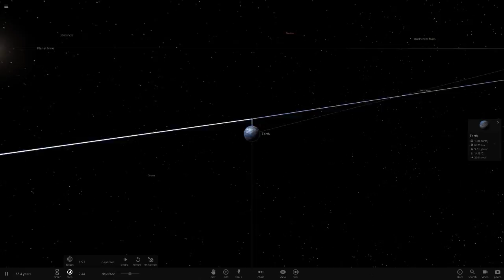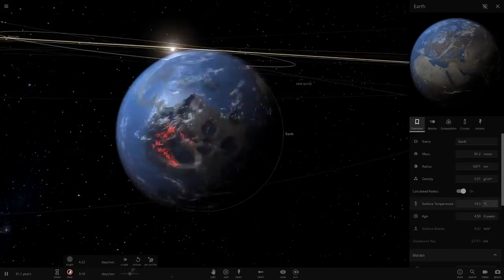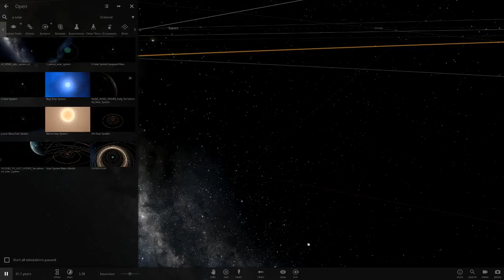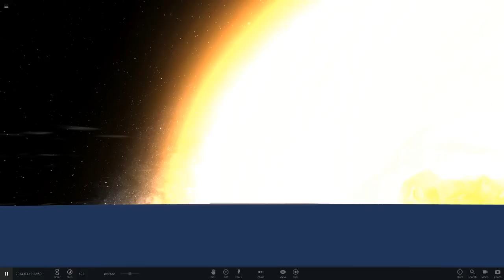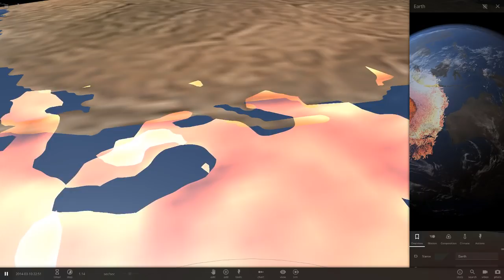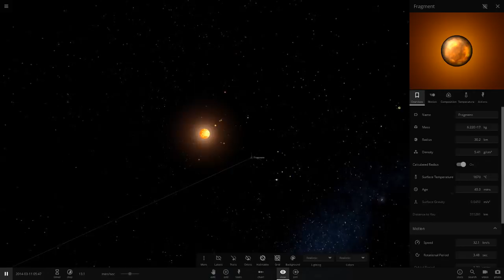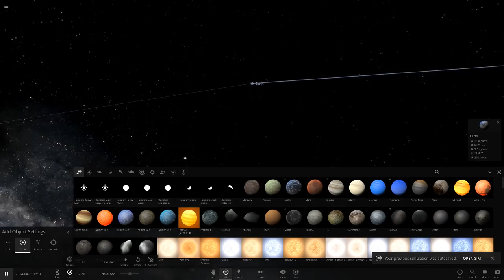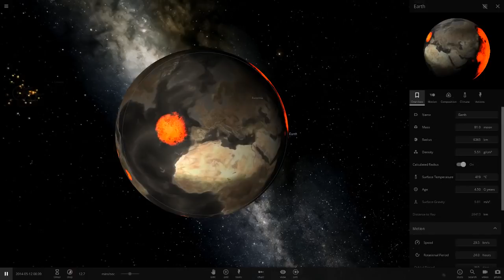What If The Goblin (TG387) Hit Earth, Universe Sandbox ²